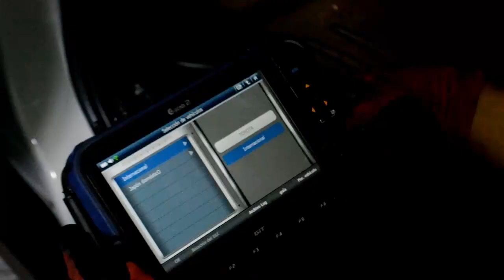POÑO ENVIADO A LA CARCEL POR HOMICIDIO EN AGUACHICA